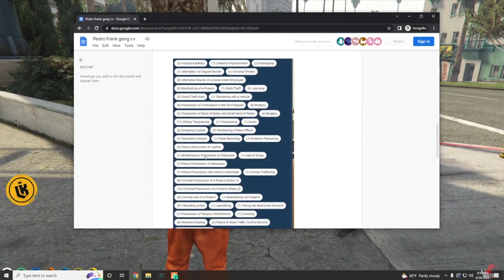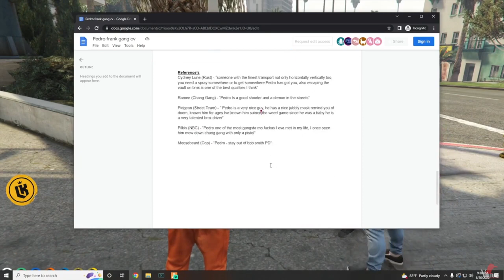Pedro Gang Application | No-Pixel 3.1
Don't Be toxic Its Just RP